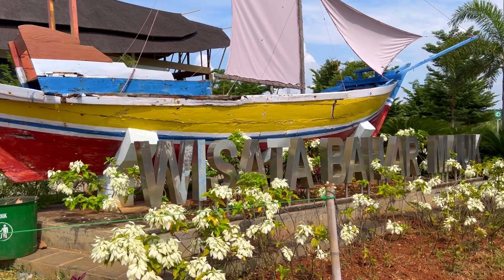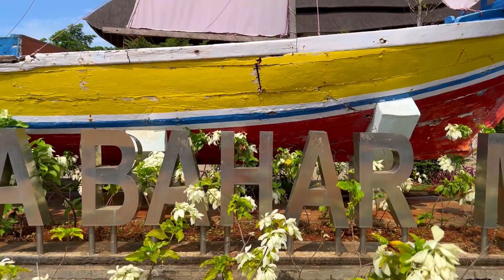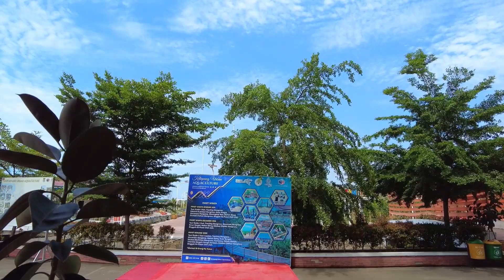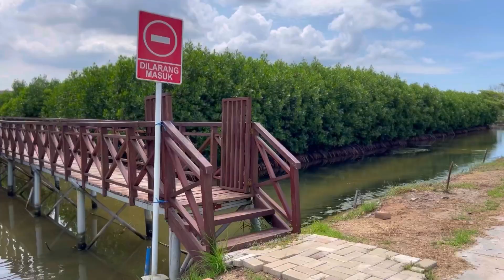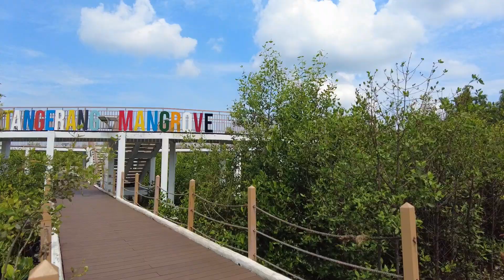HUTAN MANGROVE KETAPANG - MAUK II TERLUAS DI TANGERANGII KAMPUNG NELAYAN II WISATA TANGERANG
Saya akan mengajak teman2 untuk melihat hutan Mangrove terluas di wilayang MAUK - TANGERANG yang kon luasnya sampai 15 Hektar, tumbuhan Mangrove ini baru saja ditanam sekitar 4 sd 5 tahun lalu dan terlihat sangat subur, banyak repriles di rawa2 Mangrove ini tetapi tentu saja tidak menggang, saksikan video saya mengunjungi hutan mangrove kali ini dan bukan pada saat weekend.